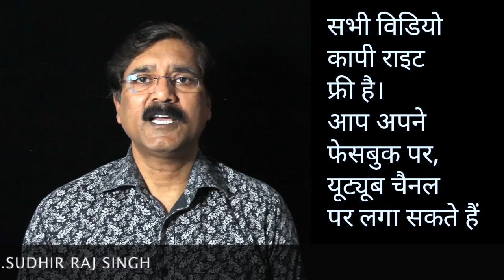गाली क्यो देते हो बुद्ध को, आपका संत गाली सिखाता है क्या?||Team Twenty Two||pali|सुधीर राज सिंह